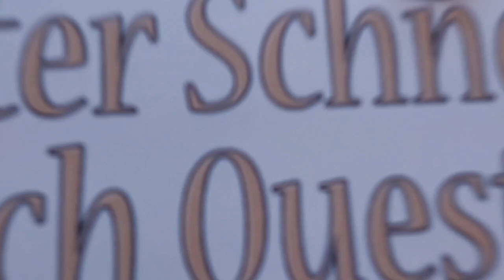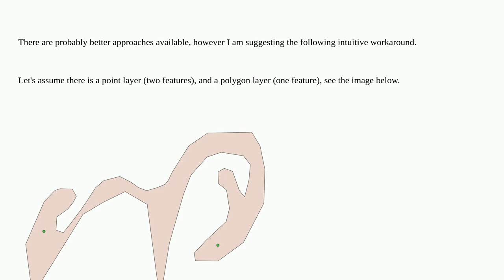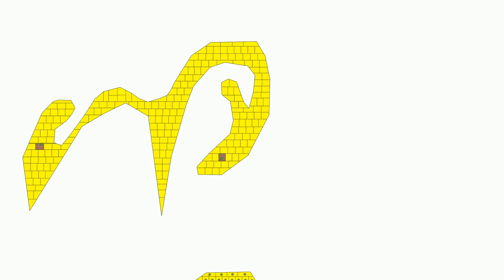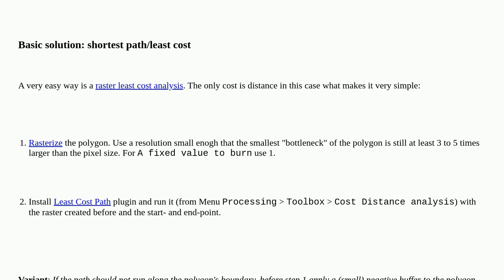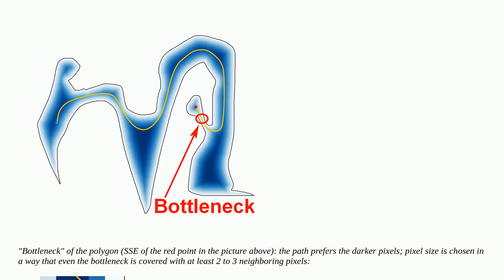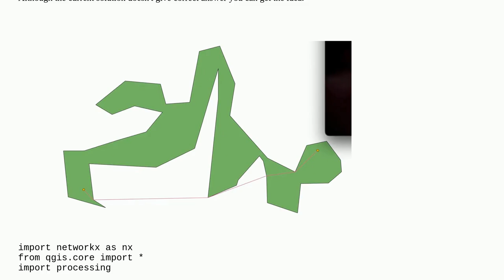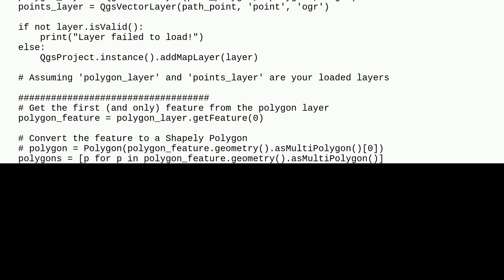Gis: Building the shortest path between two points inside polygon using QGIS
Building the shortest path between two points inside polygon using QGIS

A special thanks goes out to the community

  python polyline-creation qgis point-in-polygon shortest-path